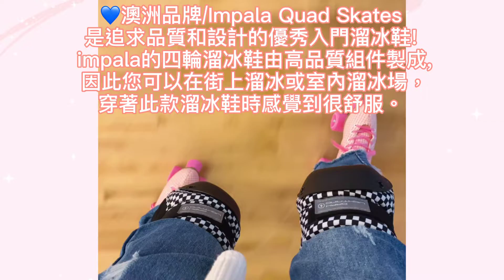impala粉格溜冰鞋💖美美的溜/説明有連結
粉格款💖